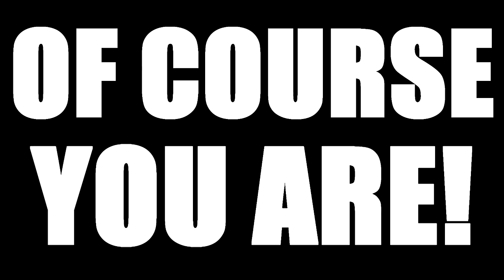BEST LOOT CRATE VIDEO EVER!!!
I already posted this on TheStickyPaddle but I figured... what the hell... WHY NOT? Daddy needs money for babies, bills, and burgers!

*It REALY DOES help... more than you know! Thanks guys.

*This series is intended for entertainment and educational purposes. This video contains, what could be considered as, graphic nature intended for mature audiences only. ~TheStickyPaddle LLC 2016*